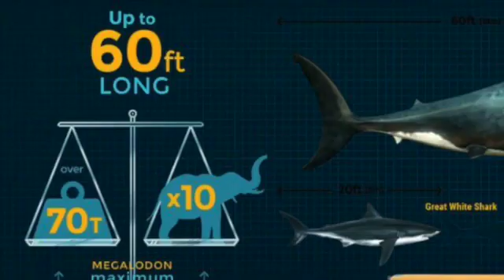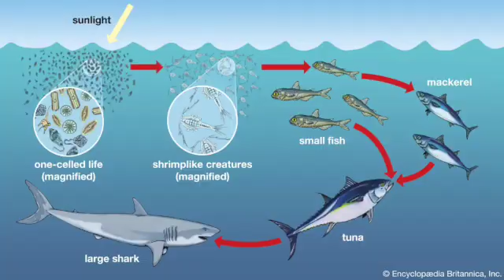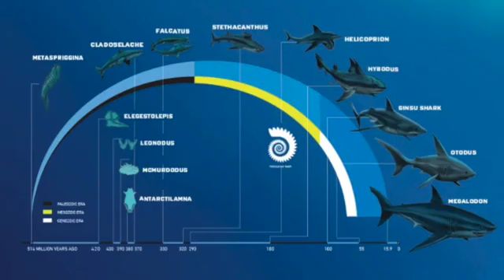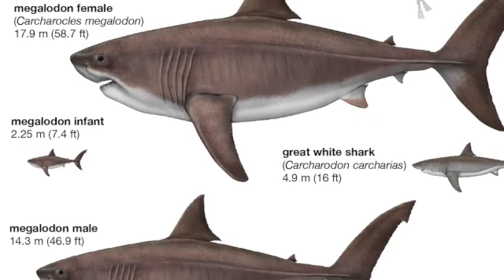MEGALODON: The Ultimate Predator of All Time! Untold History Revealed!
Welcome to our fascinating journey into the incredible world of the Megalodon, the most fearsome predator to ever roam the oceans! 🌊🦈

In this eye-opening video, we delve deep into the untold history of the Megalodon, a colossal shark that once ruled the seas millions of years ago. Prepare to be amazed as we unveil jaw-dropping facts, stunning discoveries, and mind-blowing scientific insights that shed light on this ancient apex predator's unparalleled reign.

🔍 DISCOVER THE MEGALODON'S ORIGINS: Learn how this massive shark species evolved and adapted over time to become the ultimate killing machine. Explore its mysterious lineage and what sets it apart from all other creatures in history.

🌐 GEOGRAPHICAL SPREAD: Join us on an expedition to uncover where the Megalodon once dominated the oceans. We'll explore its hunting grounds and the evidence that suggests its global presence.

💀 EPIC PREY AND HUNTING TECHNIQUES: Brace yourself for spine-chilling accounts of the Megalodon's hunting prowess and the unbelievable array of prey it hunted down. We'll reveal how this apex predator dominated the food chain with sheer power and cunning tactics.

🔬 SCIENTIFIC DISCOVERIES: Get the latest updates on recent scientific breakthroughs and groundbreaking research that helps us piece together the Megalodon's true story. You won't believe what experts have uncovered about this ancient beast!

🌊 ITS MYSTERIOUS EXTINCTION: Unravel the enigma behind the Megalodon's sudden disappearance from the world's oceans. What cataclysmic event led to the extinction of this magnificent creature?

Join us on this awe-inspiring expedition through time as we unlock the secrets of the Megalodon and gain a deeper understanding of its unparalleled place in the history of our planet. 🌟🌏🦈